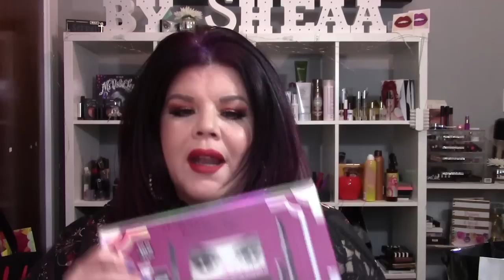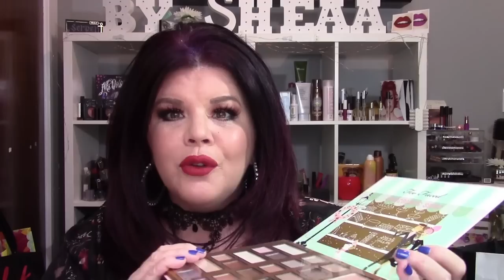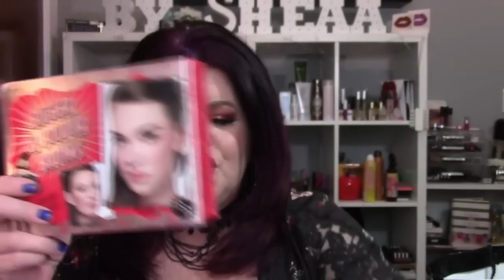SEPHORA 2016 HOLIDAY HAUL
HI, everyone my channel is so much fun love beauty products ,jewlery,hair care and anything that has to do with makeup i love reviewing products